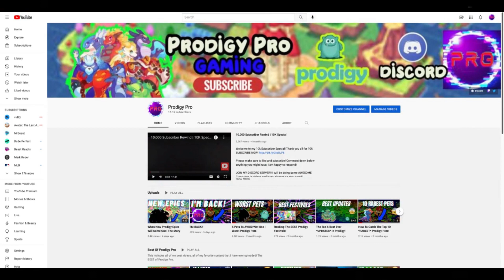How To Get A FREE Prodigy ULTIMATE Membership!